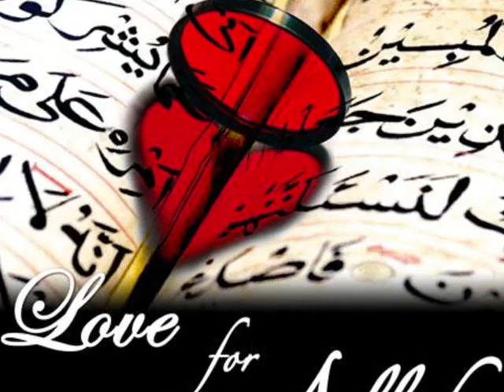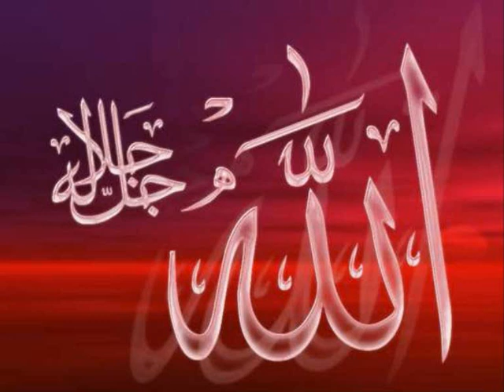LIYAKUN YAUMUKA ❤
SALAM PERSAUDARAAN 🙏🙏🙏